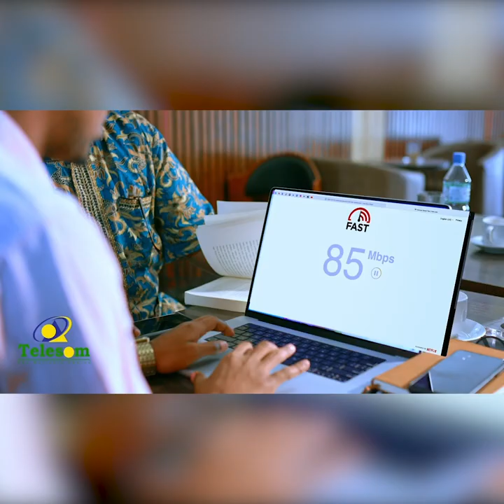Dhalinyarada Ceerigaabo oo taageertay go`aamo ka soo baxay gudida beesha Garxajis.